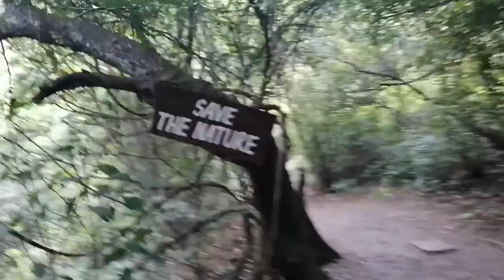Islamabad margallah hills, waterfalls on trail 5